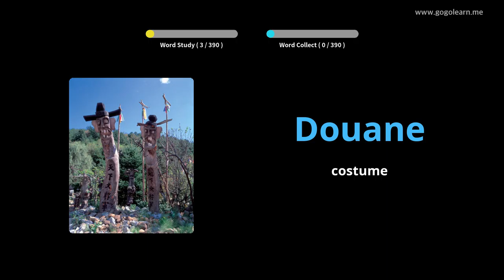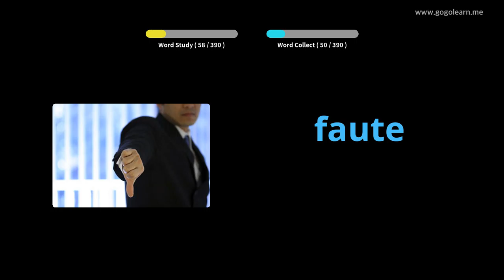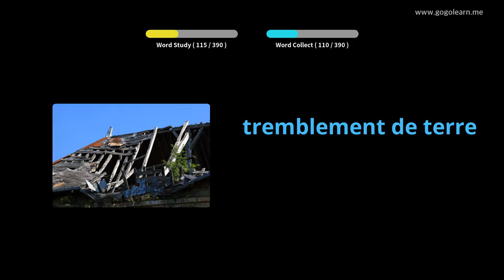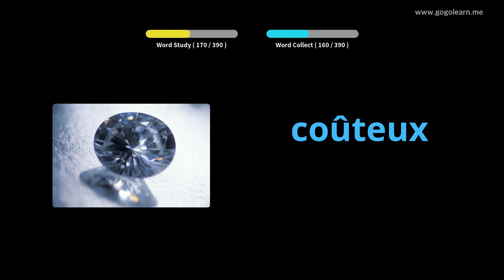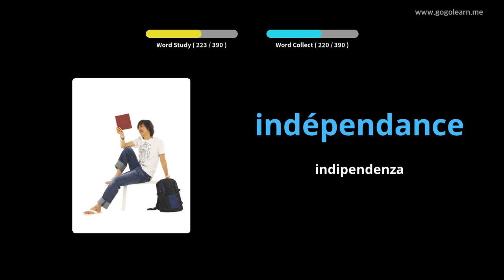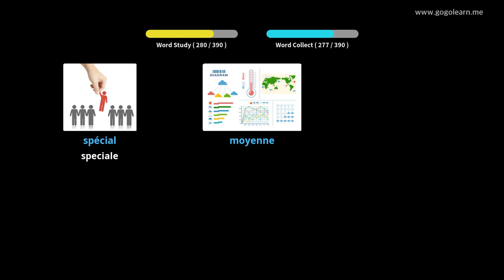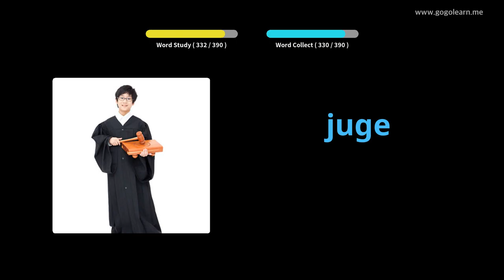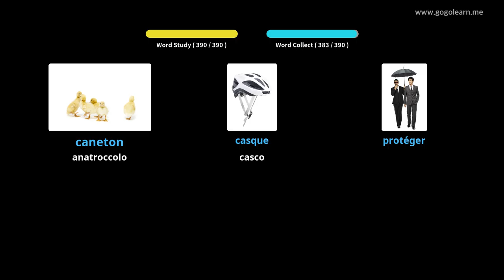Impara il Francese Attraverso Le Immagini |Vocabolario Francese Scuole Medie 2 | Golearn